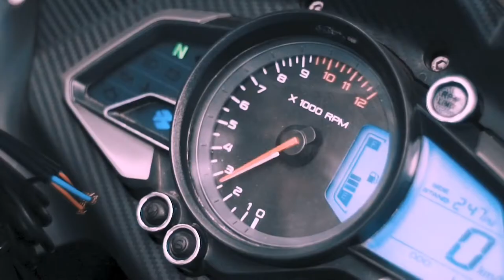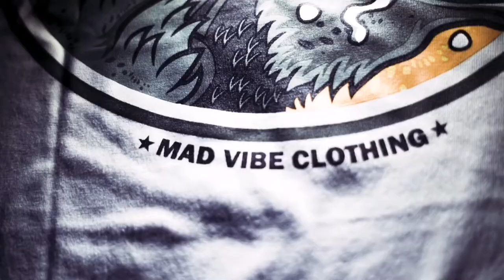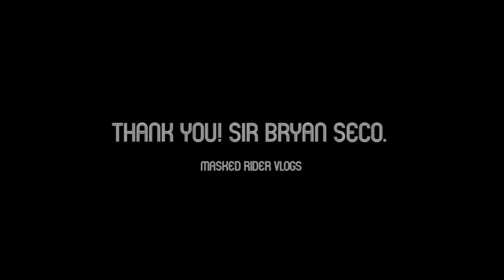SEC TORCH MODULAR DUAL VISOR HELMET UNBOXING REVIEW / MRV / MASKED RIDER VLOGS 36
SEC Torch - Modular Dual Visor
JAM-PACKED Features! Quality don't mean expensive
- Modular Dual Visor Helmet; get the features of a Full Face and Half Face Helmet
- ECE/ DOT Standard; W/ ICC from DTI Philippines
- Flip up lock for extra safety during flip up mode
- Comfy and removable paddings
- Pinlock Ready Visor
- Integrated intercom space
- Lightweight compare to other modulars

Sizes: M/L/XL
Price: PHP 3200 (Solid); 3400 (Decal)

Also Available; Sold Separately:
SEC Torch Smoke Visor / Php 500
SEC Torch Silver Visor / Php 600
SEC Pinlock30 Antifog Visor / Php 750